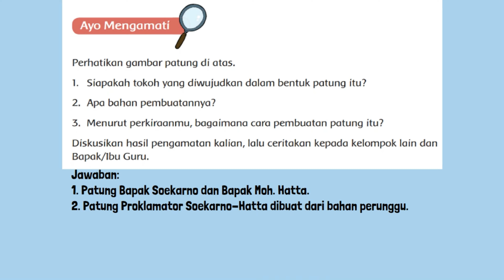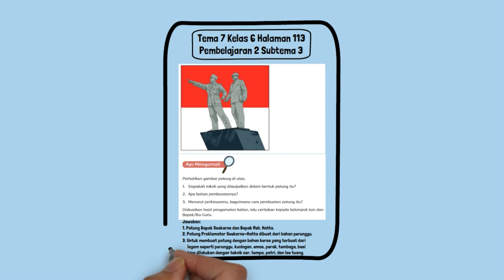Kunci Jawaban Tema 7 Kelas 6 Halaman 113 Pembelajaran 2 Subtema 3 Ayo, Memimpin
Kunci Jawaban Tema 7 Kelas 6 Halaman 113 Pembelajaran 2 Subtema 3 Ayo, Memimpin buku tematik siswa SD MI. Perhatikan gambar patung di atas.
1. Siapakah tokoh yang diwujudkan dalam bentuk patung itu?
2. Apa bahan pembuatannya?
3. Menurut perkiraanmu, bagaimana cara pembuatan patung itu?
Diskusikan hasil pengamatan kalian, lalu ceritakan kepada kelompok lain dan Bapak/Ibu Guru.